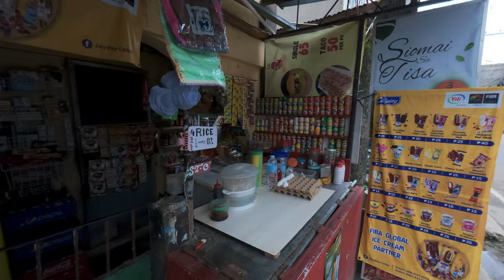I Follow a Girl Deep Into a Philippine Slum 🇵🇭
Josephine returns, leading me deeper into Tiburcio Padilla—one of the poorest and most notorious slums in Cebu City. As we step into the maze of narrow alleys, I'm instantly struck by the stark contrasts: relentless poverty surrounds us, yet there's an unexpected warmth from the residents who greet us. But beneath the smiles and kindness lies a raw, gritty reality that's hard to ignore. This walk is more than just a tour; it's an eye-opening journey into a hidden side of Cebu City that few outsiders ever witness.

Chapters
00:00 Tiburcio Padilla in Cebu City
02:04 Tiburcio Padilla Fish Market
03:37 Entering the Slums
04:33 Hood Rats
06:49 Cebu City's Dirtiest River